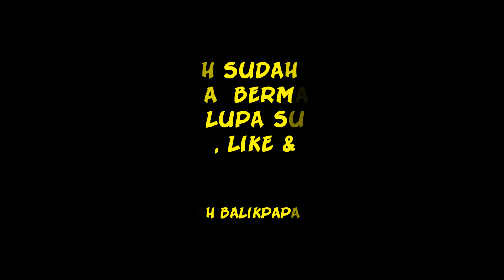JALAN KILO 11 BALIKPAPAN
Sempat amblas parah,akibatnya jalannya di alihkan sekarang jalannya sudah bagus, kilo 11 kini sudah ndak macet lagi,.
videoBalikpapanhariini videoviral Balikpapannews jalansoekarno-hattaBalikpapan